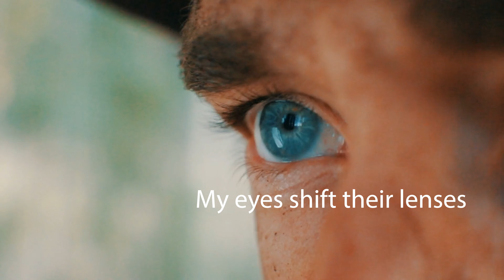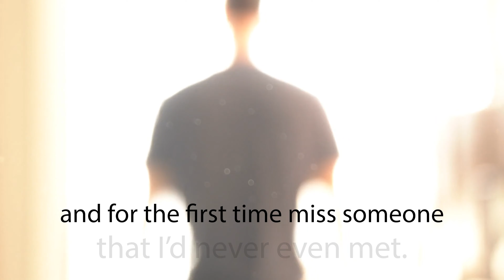grandpa... (very sad english poem about death)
This very sad english spoken word poem about losing my grandpa stems from the idea that I never even got to meet him since I wasn't even born before his death. For me, very sad english poetry comes from the heart, even when it's about difficult things like death.

Bitcoin...3ANn6wutFz6ncgtAwiFTvaJn4VwSpCwPea